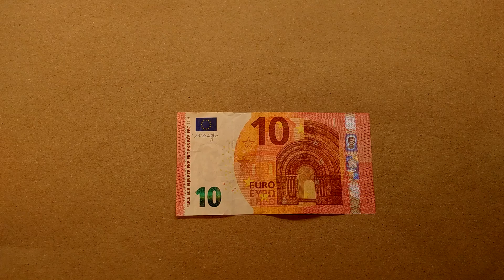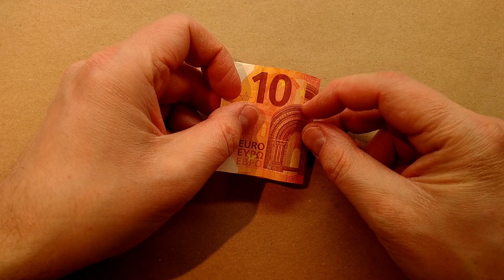Folding a heart from a 10 Euro note - Simple instructions - Variation 3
EN - Another very simple tutorial to fold a heart from a 10€ note.
A slight change at the end can be seen in variation 4. There the heart is a bit flatter at the top.